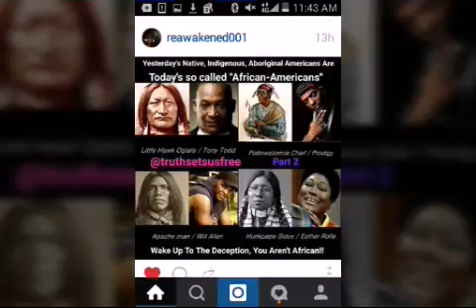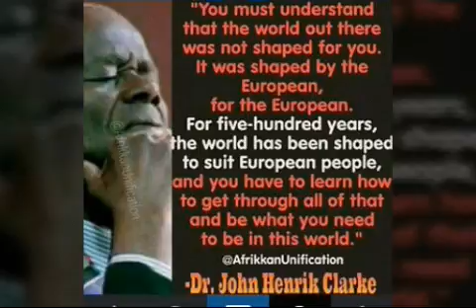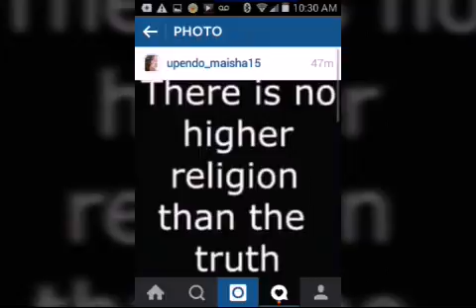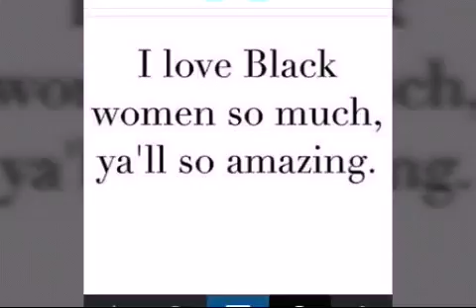Giza Studios: Movie 9